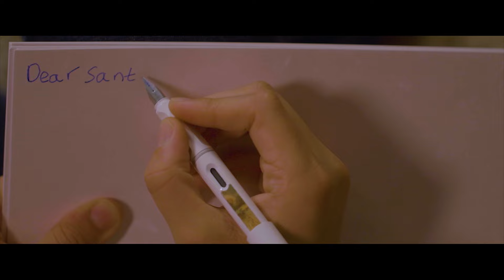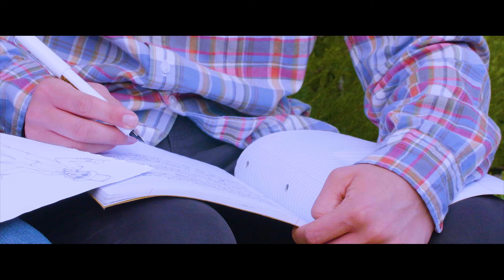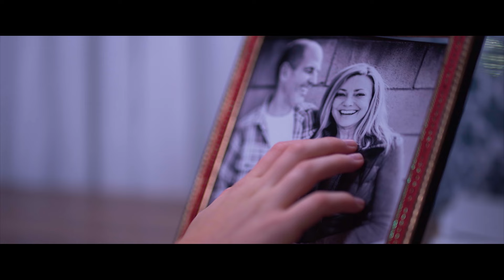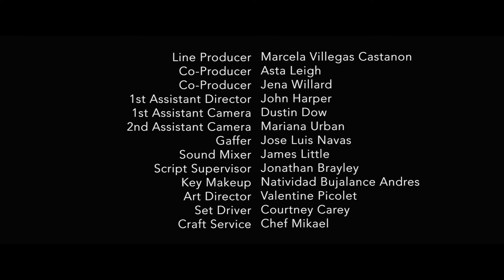Sand Angels | Family Movie | Romance | Full Length Film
Free Movie on YouTube: Sand Angels - Will Esperanza be able to show Tom the truth about his past, present and future? Will she be able to save all the young people in the world who suffer from depression near Christmas Time? Can Tom be convinced to make the most of his life whilst he has time?

Sand Angels (2018)
Director: Elizabeth Blake-Thomas
Writers: Elizabeth Blake-Thomas, Isabella Blake-Thomas, Jonathan Brayley
Stars: Isabella Blake-Thomas, Britt FlatmoJulia Parker
Genre: Family
Country: United States
Language: English
Release Date: 24 February 2018 (USA)

SUPPORT US!

MORE MOVIES!